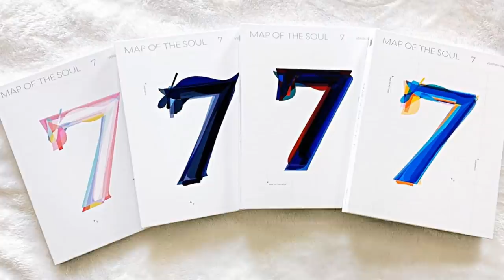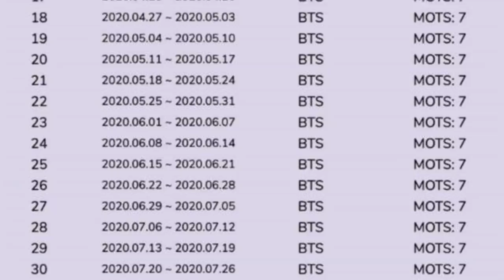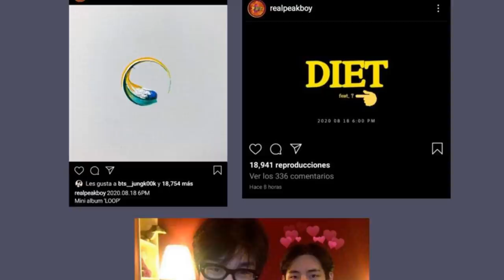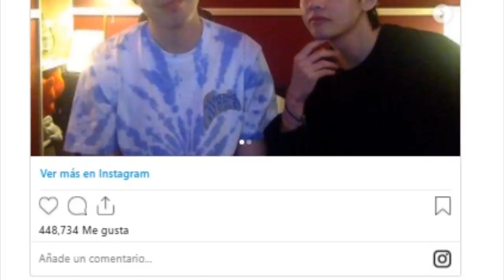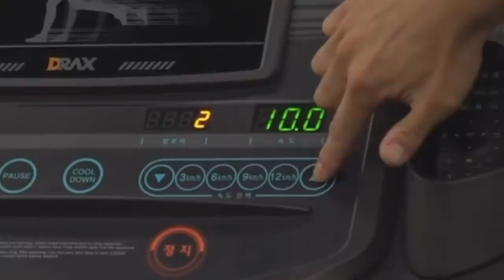NO PUEDE SER! LOS FANS DE JIN LE RECUERDAN ALGO MALO | BTS NO ASISTIRÁ 😥| SE AGOTAN